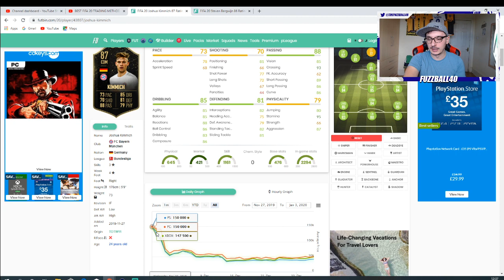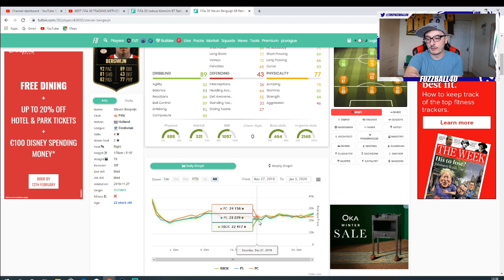MAKE 100K FIFA COINS AN HOUR! TEAM OF THE WEEK TRADING!! MAKE COINS ON FIFA 20!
TITLE: MAKE 100K FIFA COINS AN HOUR! TEAM OF THE WEEK TRADING!! MAKE COINS ON FIFA 20!

INVESTMENT TIPS FOR TOTW'S, OTW'S, RTTF, ICON CARDS!

TEAM OF THE WEEK TRADING
SNIPING FILTERS FOR TEAM OF THE WEEK
SNIPE TOTW
MAKE COINS USING THESE SNIPING FILTERS
TOTW TRADING

VIDEO: IN THIS VIDEO I SHOW YOU THE BASIC METHODS I'M CURRENTLY USING TO MAKE COINS ON FIFA 20 ULTIMATE TEAM. YOU CAN MAKE AT LEAST 50K AN HOUR EASILY BY FOLLOWING THESE FIFA 20 TRADING TIPS. PER WEEK YOU CAN MAKE 500K TO 1MILLION FIFA COINS WITHOUT SPENDING ANY FIFA POINTS. LEAGUE SBC METHOD, BRONZE PACK METHOD, FLIPPING, SNIPING AND INVESTING. MAKE MASSIVE PROFIT WITH THESE FIFA 20 TRADING TIPS. BEST SNIPING FILTERS!